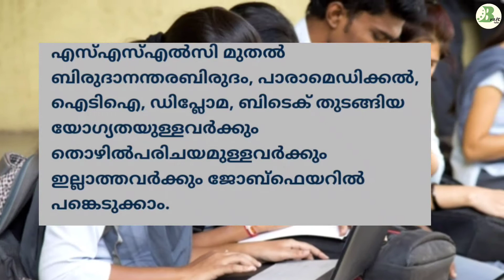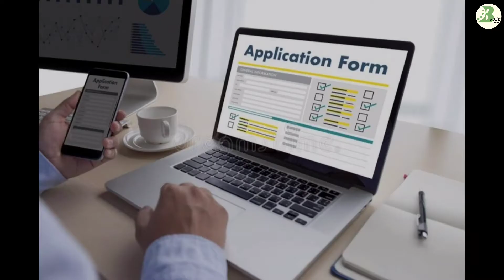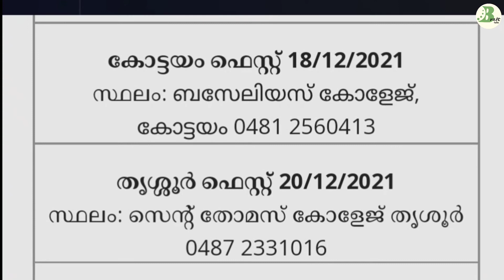മികച്ച തൊഴിൽ നേടാന്നായി ഒരു സുവർണ അവസരം | around 20000nos vacancies | Mega jobfair.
Mega job fair 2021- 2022.Great opportunity for Job seekers.